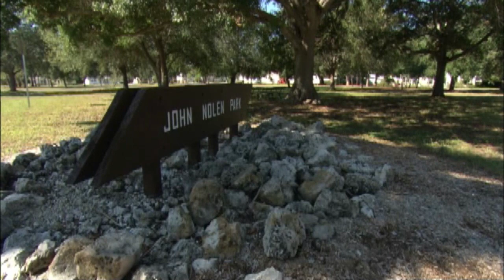John Nolen’s 1926 City Plan and the Opening of Venice, FL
With the start of the reopening of Florida’s cities after the 2020 Covid-19 Pandemic, we thought it would be appropriate for our “Films for Friday” to look at the original planning and opening of Venice. Enjoy this short video clip from the documentary Imagining Venice and hear from Professor of Environmental Studies, Bruce Stephenson and former Venice City Councilman, John Moore give their take on Nolen’s 1926 plan for Venice. As always, once the museum reopens please feel free to come by and learn more about the origins of our wonderful and historic city!